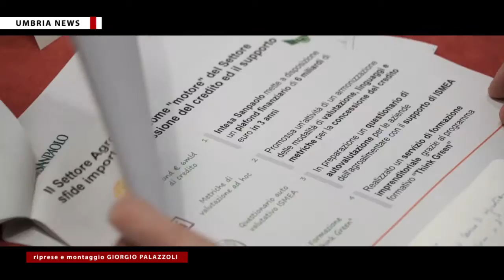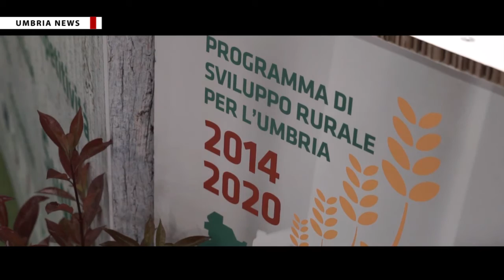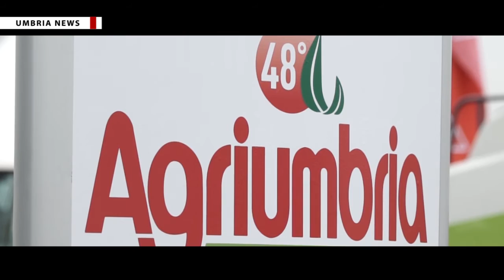Agriumbria 2016 [UMBRIA NEWS]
I numeri non sono ancora definitivi, ma gli organizzatori parlano già di presenze record, ben oltre le 80mila dell'anno precedente, per la 48esima edizione di Agriumbria, la mostra nazionale di agricoltura, zootecnia e alimentazione che si è da poco conclusa all'UmbriaFiere di Bastia Umbra. D'altronde, l'offerta espositiva e convegnistica è stata, anche quest'anno, veramente imponente con numerosi incontri pubblici e seminari tecnici e quasi 500 espositori dislocati nei 70mila metri quadrati del centro fieristico.